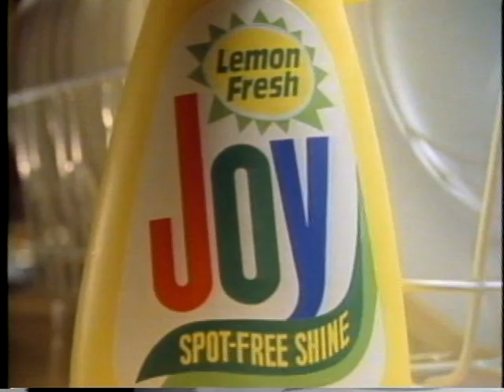Megan McCracken Joy Dishwashing commercial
Megan McCracken Joy Dishwashing Liquid Commercial